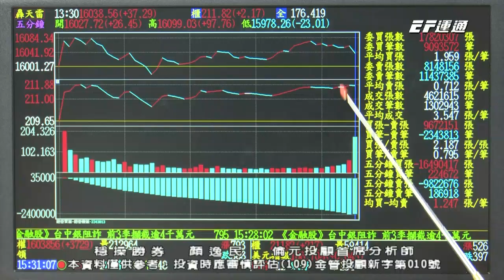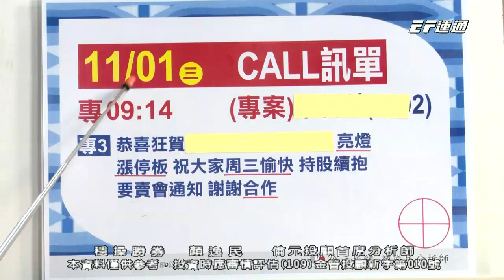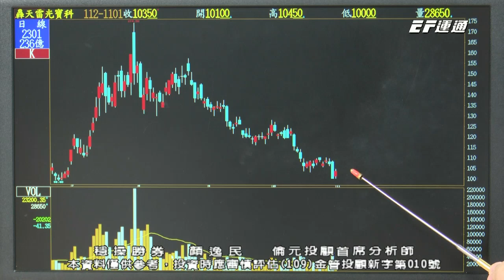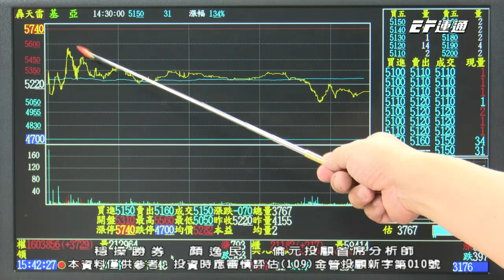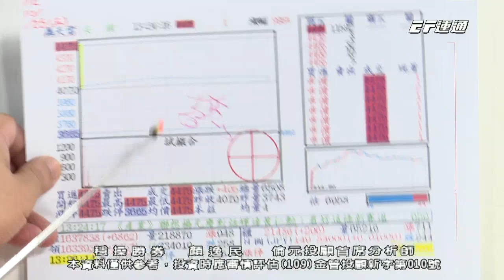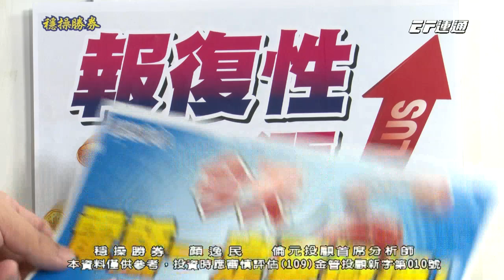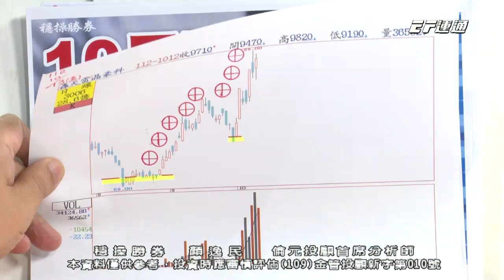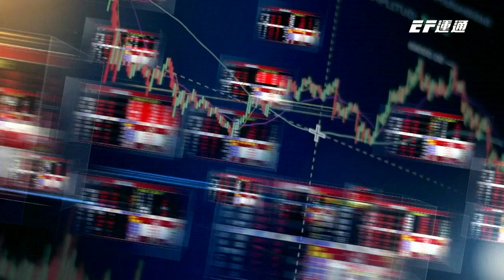20231101 1530 顏逸民 穩操勝券【前鼎9⊕ 圓剛4⊕ 麗臺4⊕ 宇隆4⊕ 基亞2⊕ 華生科2⊕ 超跌之後！有超漲利潤！】